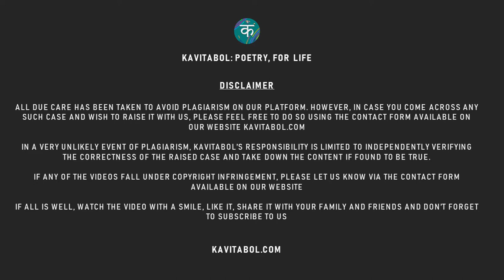Kavitabol - English - Dad And His Lovable Deeds - Kinjal Maheshwari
Kavitabol Kids

Watch Dad And His Lovable Deeds by Kinjal Maheshwari